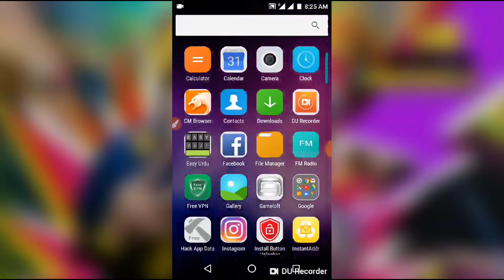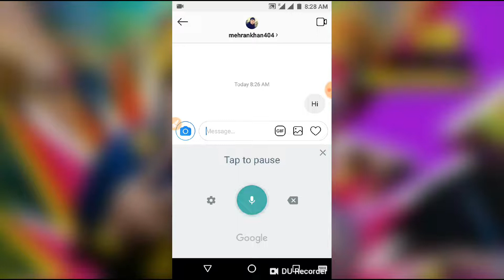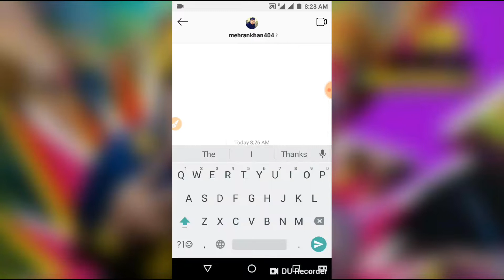Instagram Voice translate into Typing | instagram Voice clip send into typing | Technical Zaheer